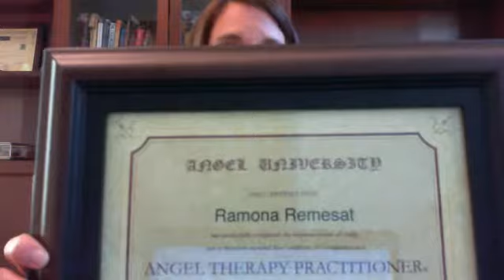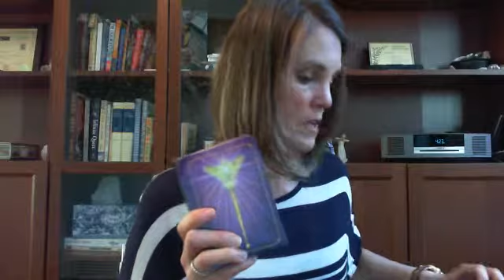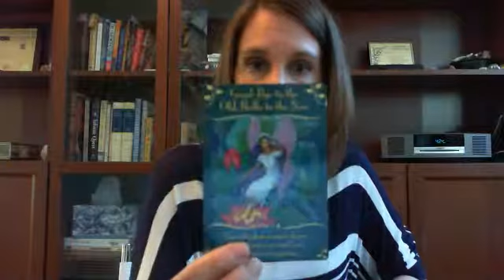What is it that I actually DO? What is an Angel Therapy Practitioner?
In this video I clearly explain what it is that I actually do! I answer ...What is an Angel Therapy Practitioner? Who was my teacher? How I help clients? WHY YOU NEED TO ACTIVELY WORK WTIH YOUR ANGELS?!!!